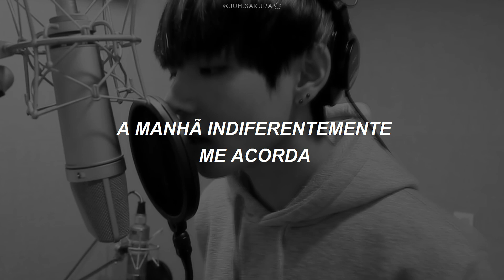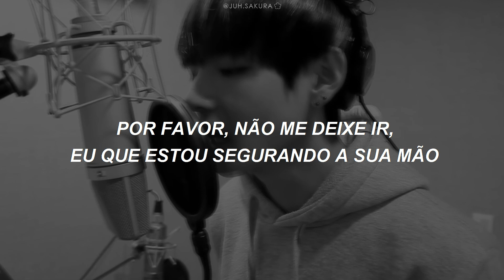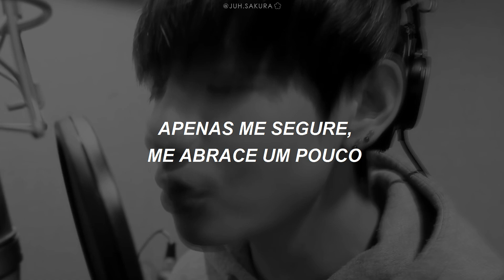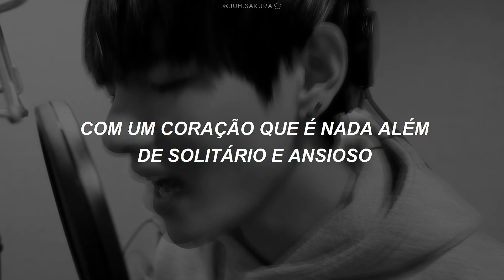BTS (V & J-Hope) - 'Hug me' (Legendado/Tradução)